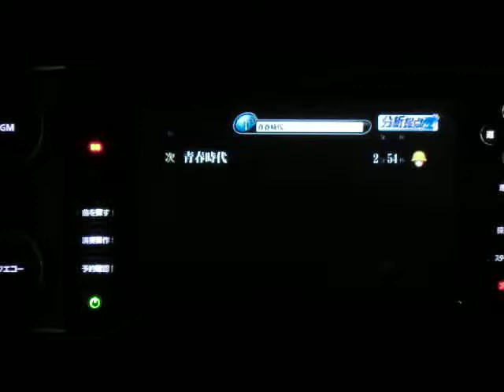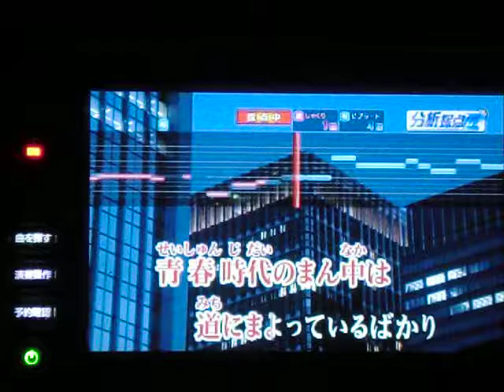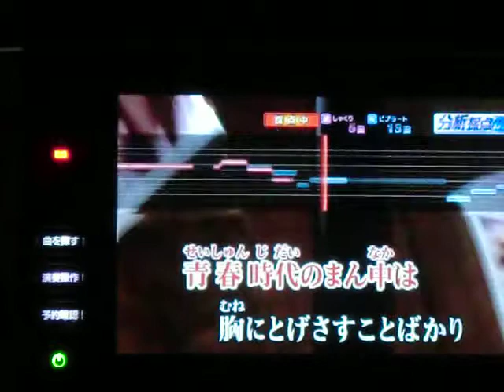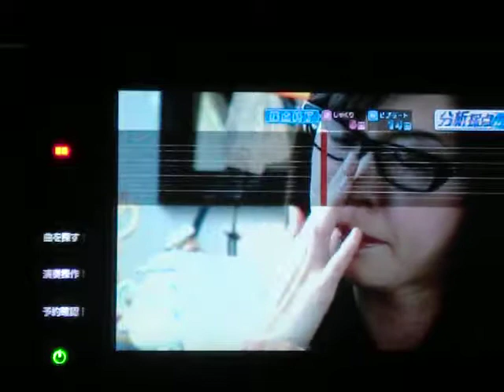青春時代 森田公一とﾄｯﾌﾟ･ｷﾞｬﾗﾝ ｂｙ おやじロッカー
説明　相も変わらぬ下手くそがまたうたっちゃいました(～＿～;)・・・